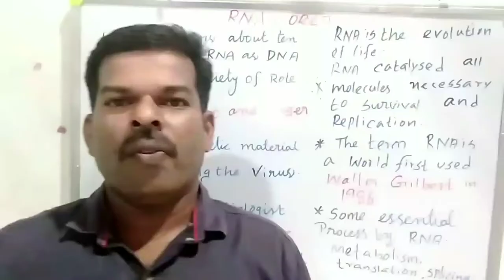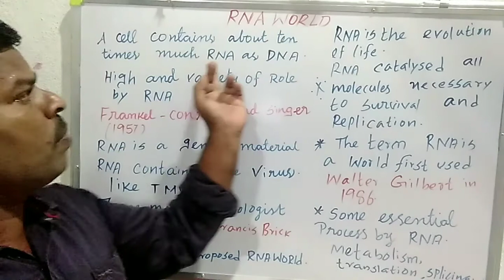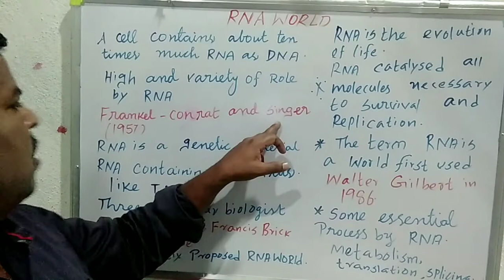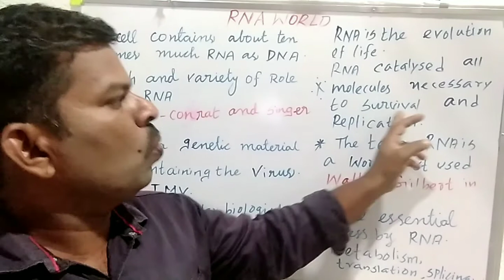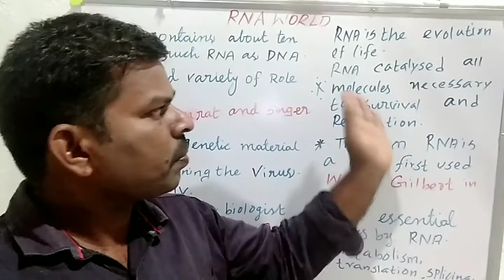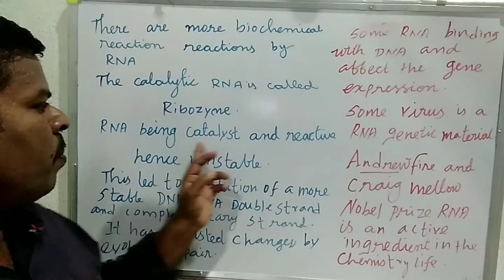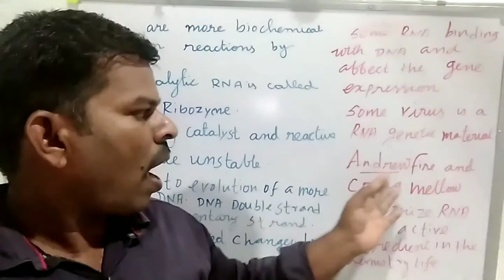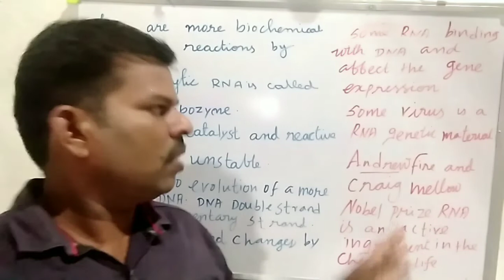RNA world in tamil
This video explain the RNA is a world, because RNA is helping the more  metabolic activity. thank you watching my video.